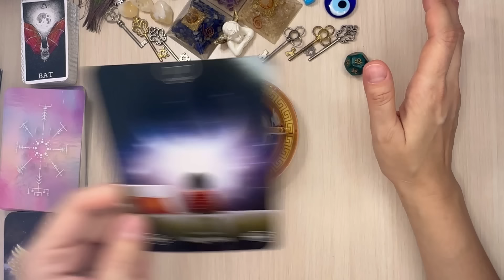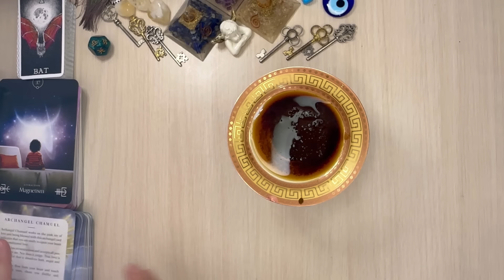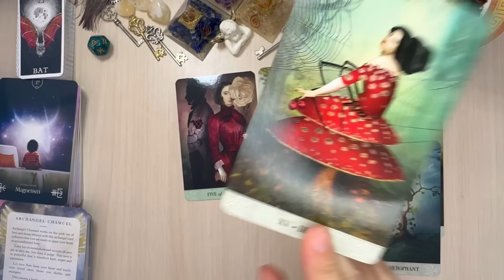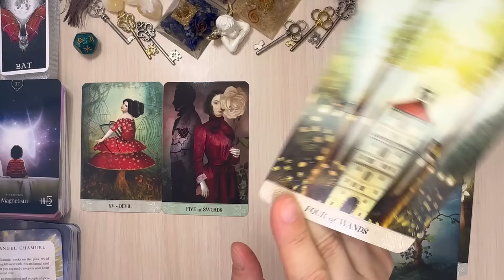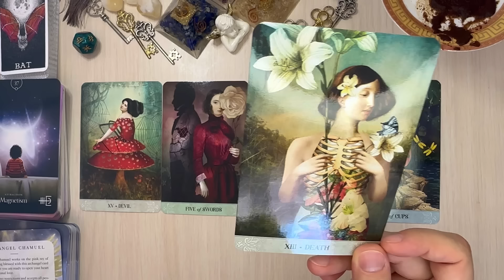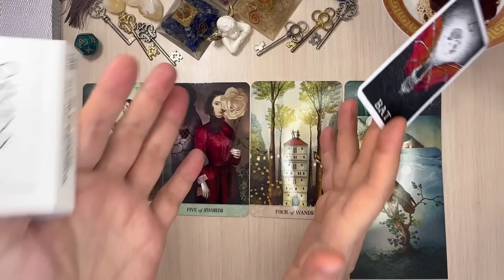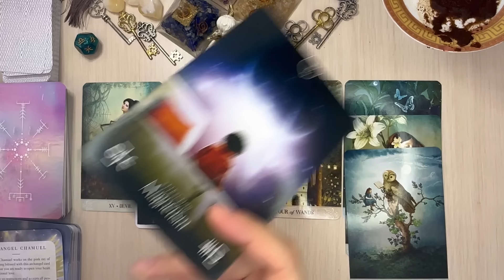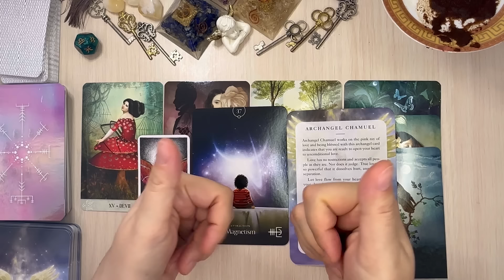LIBRA ♎︎ “Celebrating YOUR Long Overdue SUCCESS!” AUGUST 2024 • Coffee Cup Reading ☕︎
This is a financial Forecast Coffee Cup and tarot reading for next 4 weeks. I hope you can find the answers you are searching for.

I appreciate all your support. Your existence is a true blessing.